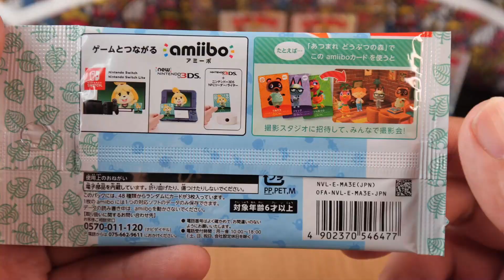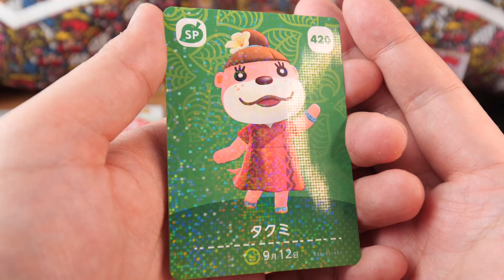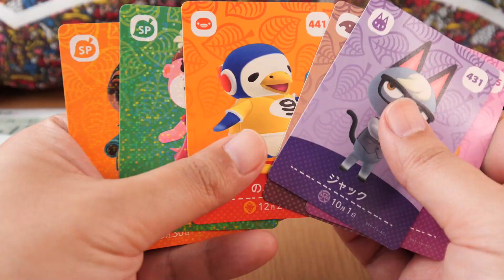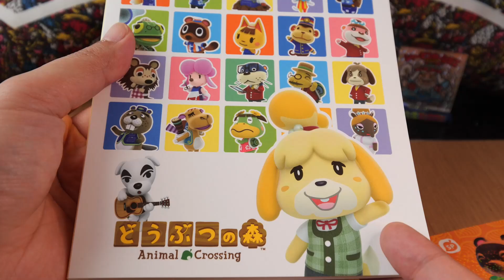【あつ森amiiboパック5弾開封】2パックしか買えなくても「当たれば」いいんです【あつまれどうぶつの森 つちのこ実況】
今日発売のあつ森アミーボカード第5弾
当たりカードがミッチェル・ジャック・ちゃちゃまる等いるなか
2パック（6枚）で当たりを引き当てるぜ！！！

予約日当日準備していたのに、アミーボカードとファイルのセットしか買えなかったぜ…

　　　　魔王魂